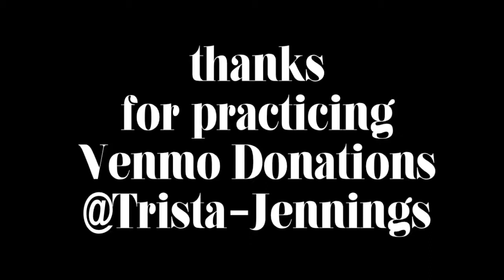Restorative Practice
Hello!

We will practice some slow moving salutes then stretch it out. We focus on deep hip opening and shoulders!

Book: A beginners Guide to constructing the universe
Author: Michael S Schneider